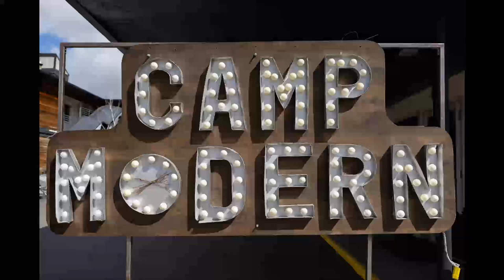Hurdy Gurdy Girls tape mono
Camp Modern Sessions
Field Recordings from Treefort Music Festival 2023
Recorded in 107 at the Modern Hotel.